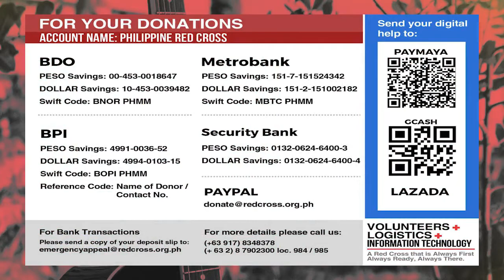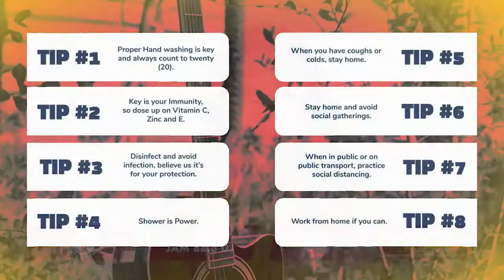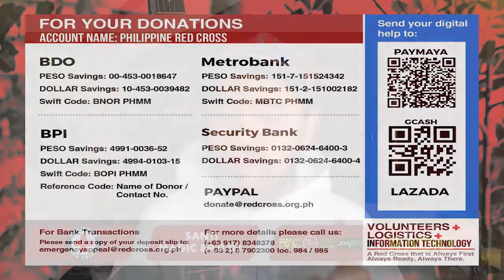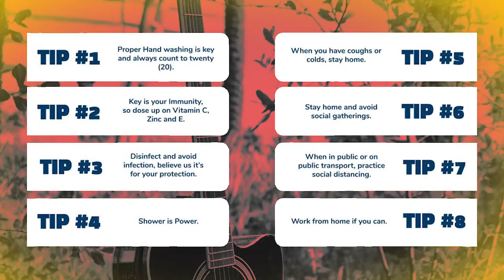GoodVibesRadio Fund Raising Concert at Home | Episode 3